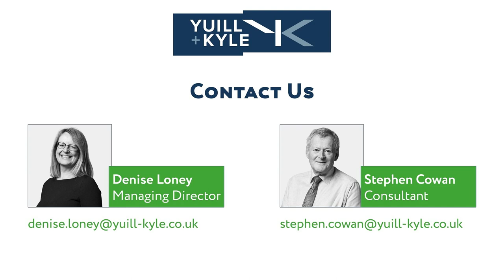Yuill + Kyle Training Academy: Simple Procedure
The Yuill + Kyle Training Academy is a series of podcasts looking at the legal process of debt recovery in Scotland.

In this episode, Denise Loney and Stephen Cowan discuss court procedure, in particular simple procedure.

We look at:

- The checks which should be made before commencing litigation
- What is simple procedure?
- The process of submitting the claim to the court
- How the claim is "served" on the respondent
- The decision ('decree'/'judgment')
- How parties can be represented in simple procedure